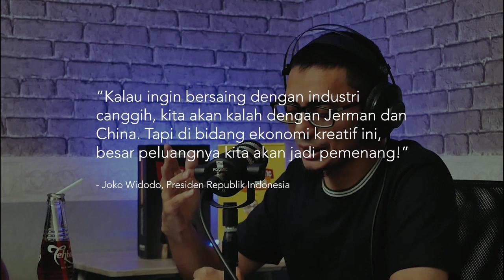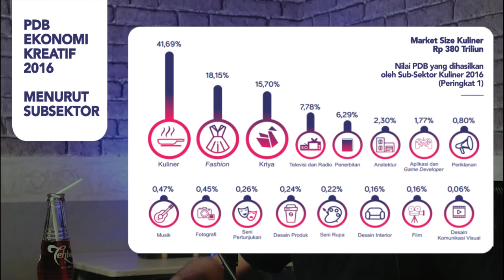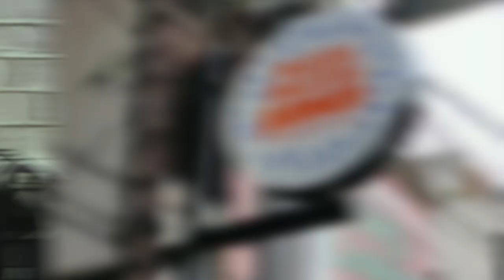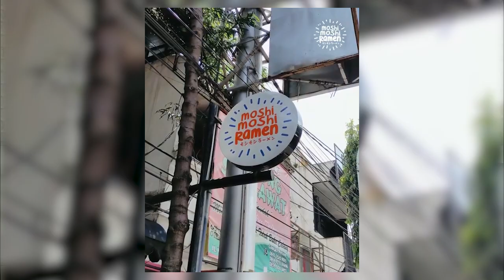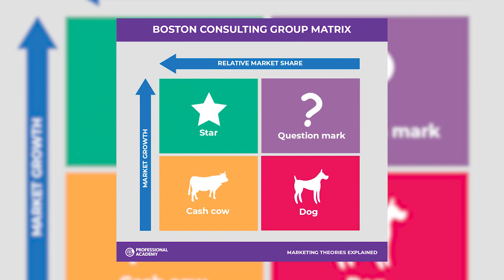❓ PRODUK UNTUK USAHA KULINER YANG MENJANJIKAN | BISNIS KULINER KREATIF | Podcast Dodi Zulkifli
Bermula dari kesukaan menonton anime Naruto, Chef Akbar memiliki ide bisnis kuliner kreatif, yang diberi nama moshi moshi ramen, hingga bisnis kuliner sukses menarik penikmatnya di Kota Malang. Sebagai seorang chef, Chef Akbar akan sharing bagaimana menjodohkan idealisme seorang chef dengan keinginan konsumen dan sharing tips bagaimana menciptakan produk untuk bisnis kuliner yang unik.

Kelas Online Fantastic Brand sekarang sudah tersedia..